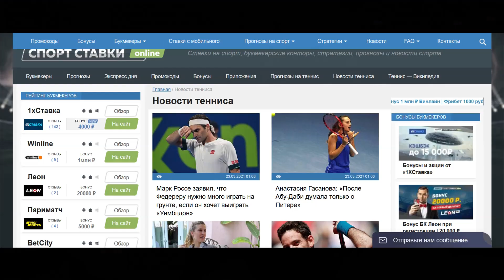Андрееску - Мартинцова, Брэди - Соррибес-Тормо, Кырстя - Контавейт | Майами | Прогнозы на теннис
1) Олег - 1000р
2) Юрiй - 3$, 20$, 5$
3) Алексей - 1000р
4) Артур Хисамов - 1000р
5) Василий Ветров - 500р
6) Alexx757 Alexx - 700р
7) Taras - 10 eur
8) Sunnatilla Djalalov - 20$
9) Артем - 200р
10) Василий - 200р
11) Аноним - 1000р
12) Дима Беганский - 3$
13) Георгий - 46р
14) Аноним - 1000р
15) Евгений - 1000р
16) Роберт - 100р
17) Maria - 20eur
18) Vik - 5$
19) Мила - 20eur
20) Алексей - 1000р
21) Сергей - 250р
22) Аноним - 500р
23) Денис Н - 1000р
24) Юрiй - 10$
25) Алексей - 1030р
26) Константин - 2500р
27) Константин - 500р
28) Ильяс - 300р
29) Сергей - 100р
30) Alexey из чата - 6500р
31) Ильяс - 300р
32) Денис во благо!!!) - 1000р
33) Сергей Сагутдинов - 300р
34) Ришат - 500р
35) Андрей - 100р
36) Юрiй - 5$
37) Ильяс - 200р
38) Василий Т. - 10$
39) Иван Пахирко - 500р
40) Ниджат мамедов - 500р
41) Денис - 265р
42) Dmitry Sadkovsky - 1000р
43) Антон Шаповалов - 399р
44) Дос - 3000р
45) Олег - 100р
46) Юрiй - 5$
47) Тимур - 1000р
48) Юрiй - 5$
49) Илья Маркус - 500р
50) иван спортонлине - 500р
51) Юрiй - 5$
52) ToXiNoM - 150р
53) Мага - 9$
54) Аноним - 380р
55) Антон Шаповалов - 444р
56) Родос - 500р
57) Александр - 3000р
58) Ришат - 500р
59) Георгий - 300р
60) Город Шахты - 300р
61) ToXiNoM - 200р
62) Руслан - 500р
63) Мария Черних - 50р
64) Алексей - 100р
65) Максим видяшкин - 50р
66) Андрей - 1000р
67) Ришат 500р
68) Владимир Румянцев - 5$
69) RBMachine - 200р
70) Город Шахты - 150р
71) Иван Смирнов Самокат - 150р
72) Город Шахты - 150р
73) Игорь - 50р
74) Алексей Пименов - 2000р
75) Александр Люберцы - 1000р
76) город Шахты - 200р
77) Даниил - 800р
78) Аноним - 100р
79) город Шахты - 100р
80) GROND - 500р
81) виктор бурминский - 500р
82) Александр - 100$
83) Y.G. Gasanov - 50$
84) Алексей Пименов - 1000p
85) Владимир Спичка - 500р
86) Данил Паньков - 1000р
87) Сергей Ткаченко - 50р
88) Данил Паньков - 1001р
89) Евгений - 1000р
90) Mikhail - 1000p
91) Аша - 1000р
92) LeFleur - 1000p
93) Тимур Исмагилов - 100р
94) Сергей Полянский - 5000р

Помочь в сборе можно следующими способами:
1.

2. Вебмани рубли - R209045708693 (чтобы с киви перевести на вебмани, надо: зайти в свой киви кошелек. затем: оплатить - платёжные системы - вэбмани (webmoney).

Разберем матчи турнира в Майами: Андрееску - Мартинцова, Брэди - Соррибес-Тормо, Кырстя - Контавейт.